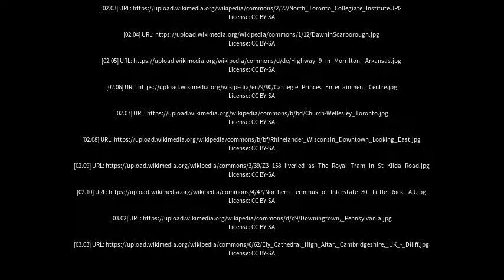Best places to visit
Best places to visit - Malvern East (Australia) Best places to visit - Slideshows from all over the world - City trips, nature pictures, etc.